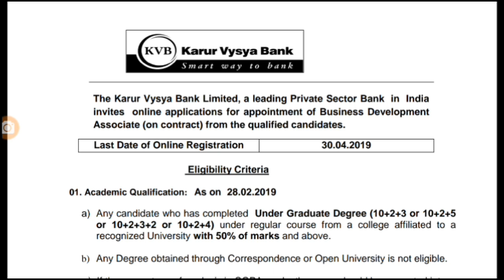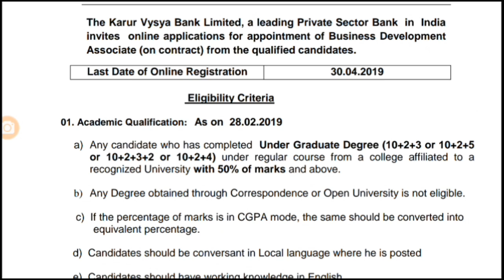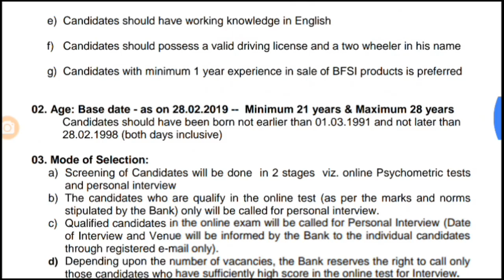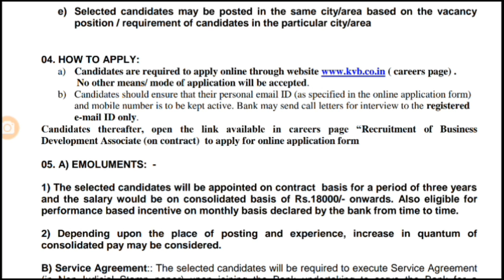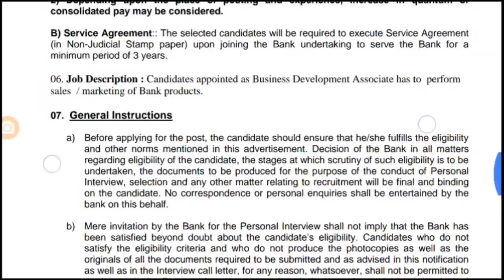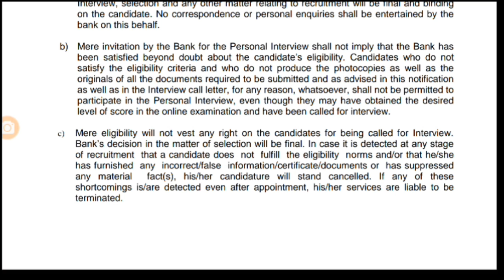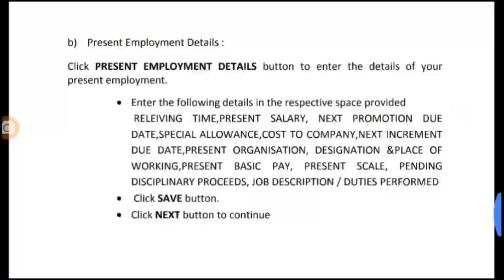NO FEES/Karur Vysya bank recruitment 2019/Any degree/18,000+